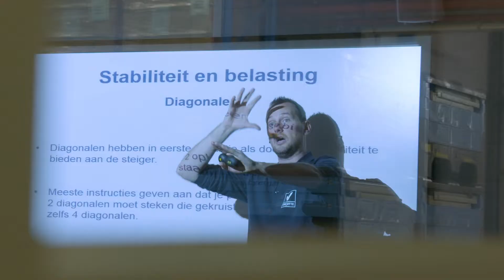Vinçotte Academy Duracell testimonial FR